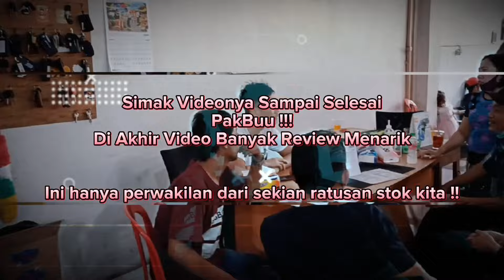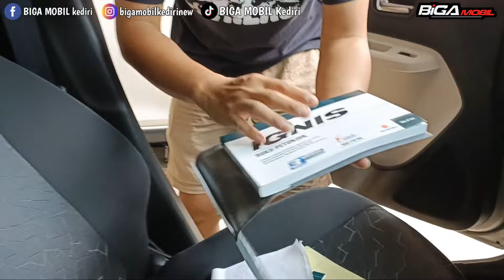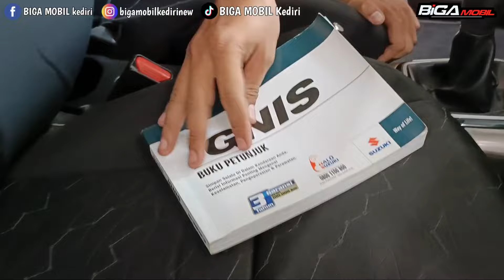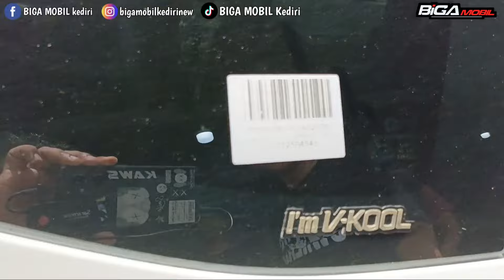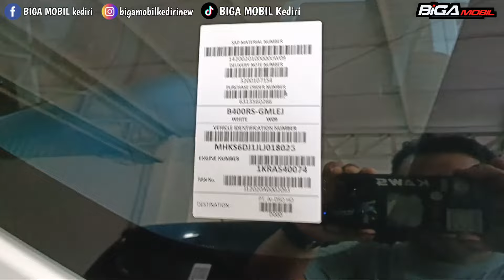HARGA NOVEMBER 2023.,. Innova,Avanza,Rush,BRV,ignis,Calya, Sigra, DLL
Atau